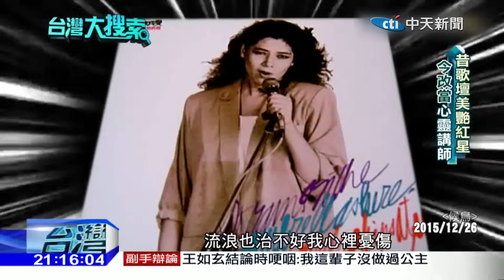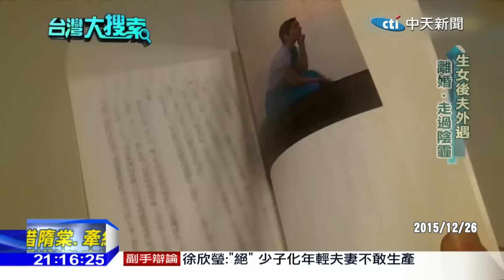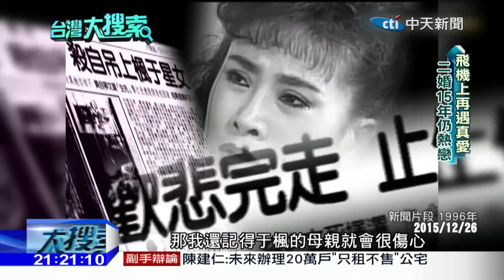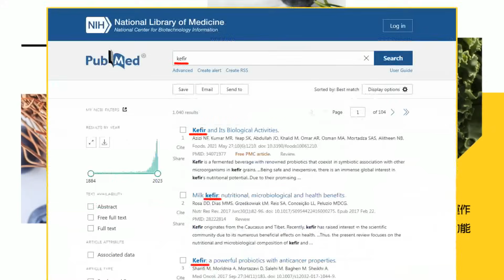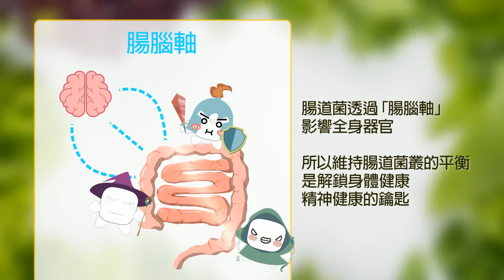人選之人真實版! "隋棠婆婆"賴佩霞出道40年"從歌手到副手"人生如戲 心靈導師擁博士學位"超級斜槓"